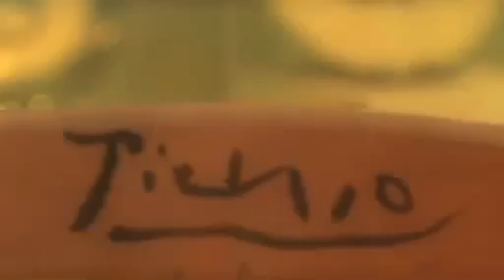Faenza - L'arte della Maiolica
Video di presentazione di Faenza, Città della Ceramica